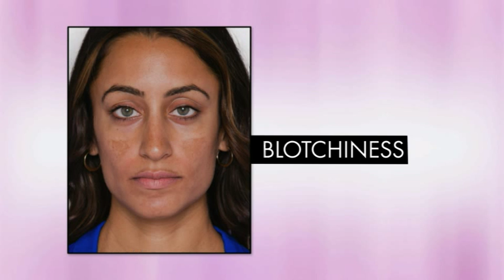Brooke Burke-Charvet presents Sheer Cover Studio™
TV host, actress, model, wife and mother Brooke Burke-Charvet shows how Sheer Cover Studio™ gives her flawless-looking skin.